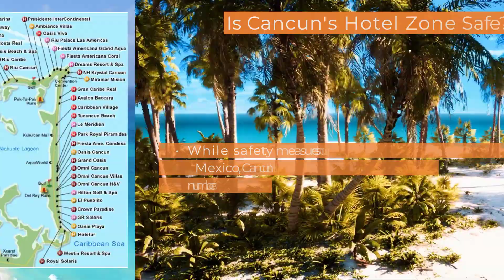Cancun Hotel Zone Map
In Cancun, visitors can enjoy the 23 Kms (15 Miles) of Cancun's Hotel Zone, which offers more than 70 beachfront hotels, all inclusive resorts, and villas with direct access to powdery ivory sand lovely beaches and electric blu and turquoise water.
Find the best hotels, nightlife, clubs, bars, restaurants, museums and activities in Cancun and Nichupte Lagoon - Cancun lagoon.